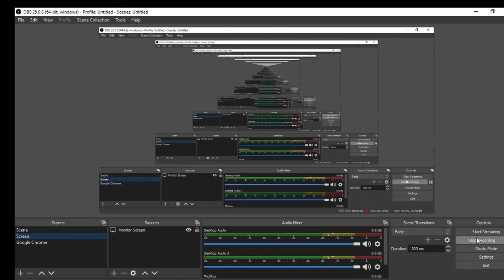Zombie Shooter 2 Mission 6, Amazing Shooting & Adventure game for kids by TriAngle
Zombie Shooter 2, an amazing action game for kids. Take an amazing adventure by playing this game. You will find all the missions from this channel. This video contains   Mission 6 Completion process footage. Found few secrete places very easily.

Regards,
TriAngle